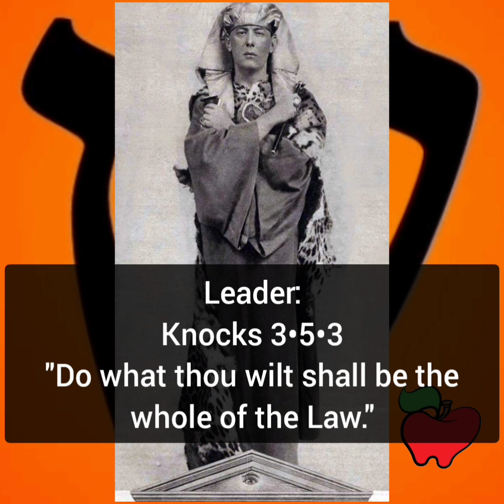Ep. 44 - Saying Will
Greetings,

In today's video of Walk Magick, I am going unscripted to talk about Saying Will.
An alternative to the Christian, "grace," saying Will is a Thelemic group responsorial that stimulates the mind and soul before eating a meal. In this video, I explain how to "Say Will," and gp over everyone needs to know about it in order to use it most effectively!

If you like my content and are comfortable sharing it, please do so as well!

-Lexi Eve